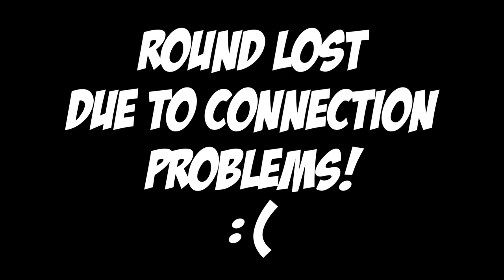OWO KITTY CRASH | GoldenFox Plays Uno Round 14, 15, and 16